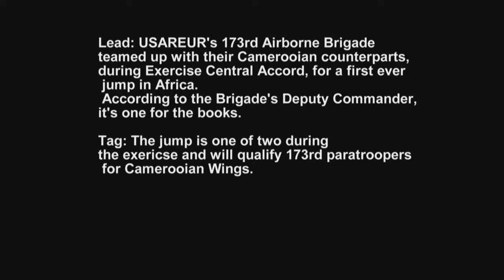AFN Europe - 173rd Airdrop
USAREUR's 173rd Airborne Brigade teamed up with their Cameroonian counterparts, during Exercise Central Accord, for a first ever jump in Africa. BC